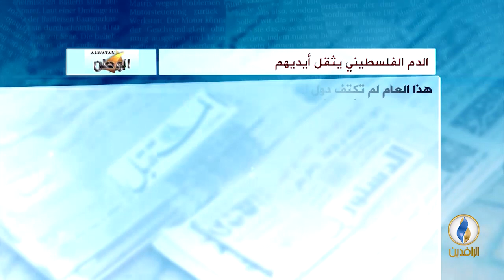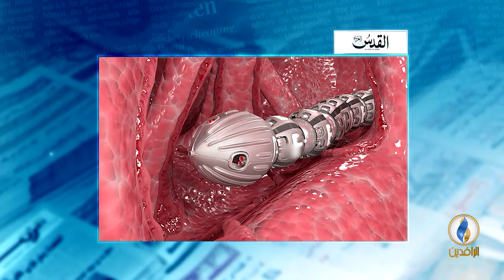صدى_الأقلام | 27 - 5 - 2018